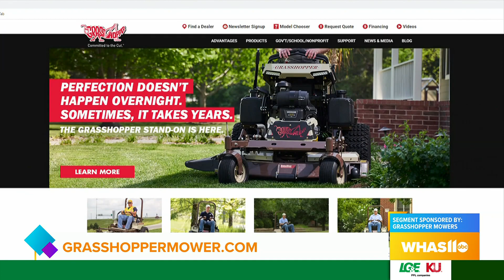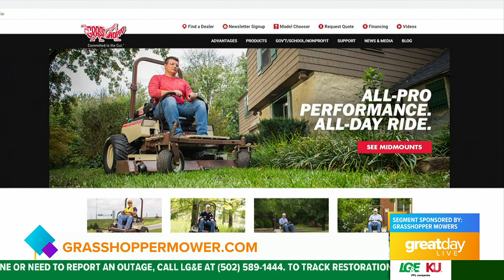GDL: Grasshopper Mowers wants to to help you care for your lawn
Grass Hopper Mowers on Great Day Live!